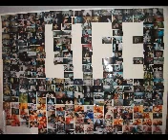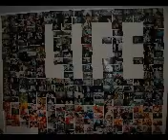would you be my girl.avi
would you be my girl